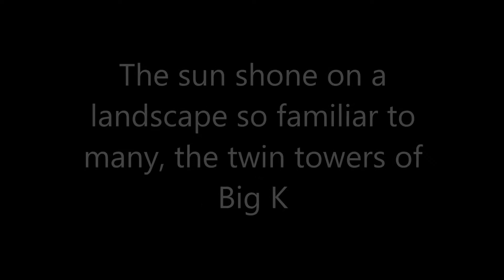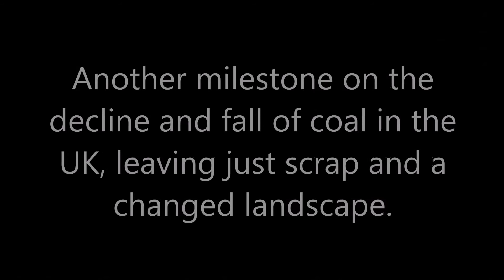Kellingley Colliery - Demolition of Tower 2 10/11/17 10AM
Sad day in the decline of coal... Destruction of Winding Tower 2 at Kellingley Colliery.